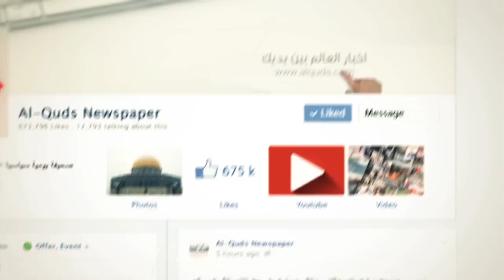تفجير قنبلة ألقاها مستوطنون على مدرسة بورين